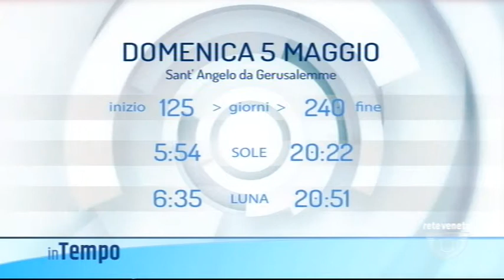IN TEMPO - 05/05/2019 5.09.30